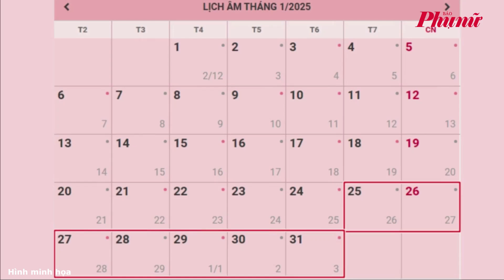Thống nhất phương án nghỉ Tết Ất Tỵ liên tục 9 ngày | Báo Phụ Nữ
Bộ Nội vụ đã thống nhất với phương án nghỉ các dịp lễ, tết trong năm 2025 mà Bộ Lao động - Thương binh và Xã hội đề xuất.